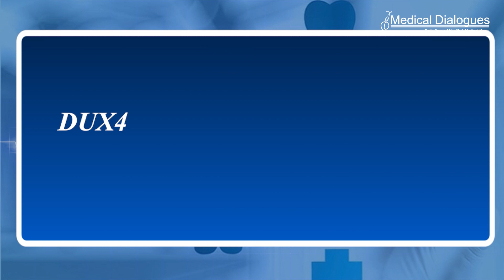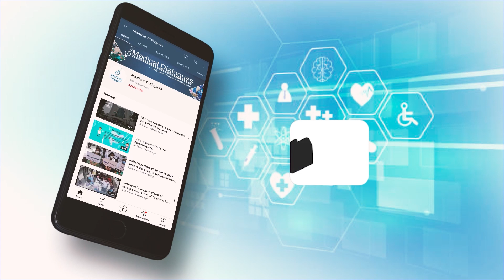NIH study found toxic protein linked to muscular dystrophy and arhinia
Researchers at the National Institutes of Health and their colleagues have found that a toxic protein made by the body called DUX4 may be the cause of two very different rare genetic disorders. For patients who have facioscapulohumeral muscular dystrophy (FSHD), or a rare facial malformation called arhinia, this research discovery may eventually lead to therapies that can help people with these rare diseases.

FSHD type 2 (FSHD2) is an inherited form of muscular dystrophy that causes progressive muscle weakness. Arhinia is an extremely rare yet severe disorder that prevents the development of an external nose and the olfactory bulbs and tracts. Both diseases are caused by mutations in the SMCHD1 gene. In patients with FSHD2, there is overproduction of DUX4 which kills the muscle cells, and this leads to the progressive weakening of the muscles.